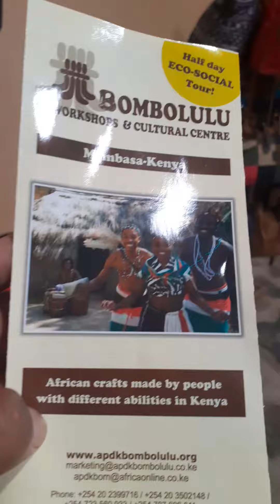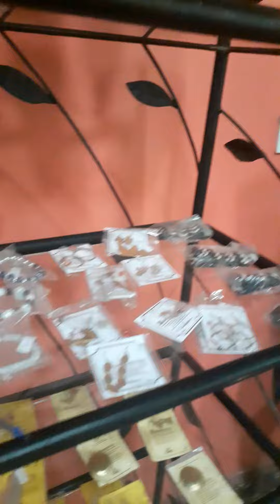BOMBOLULU CULTURE CENTRE GIFT SHOP MOMBASA KENYA